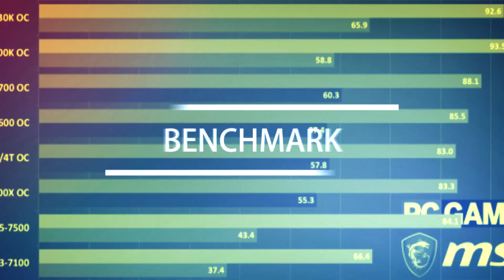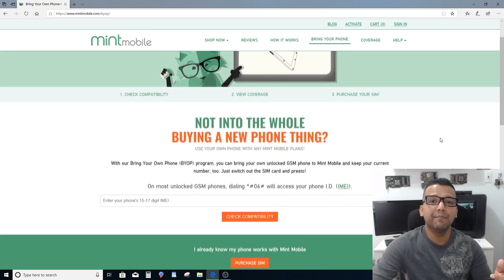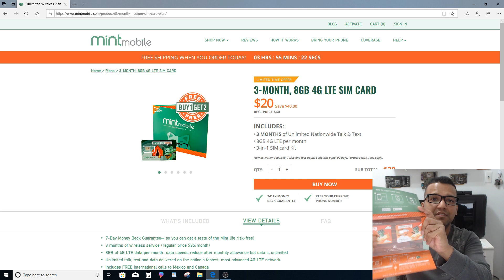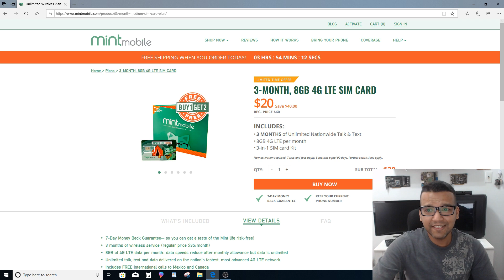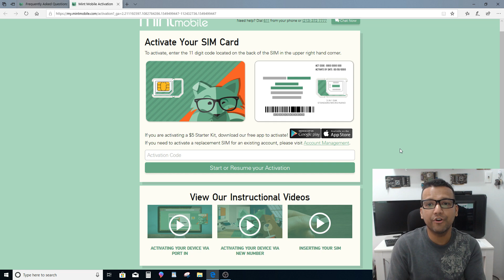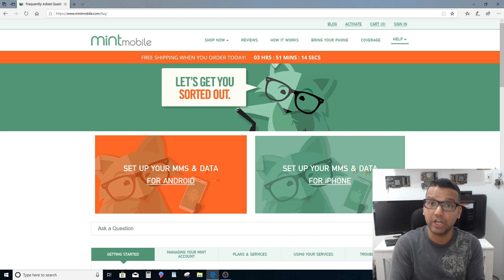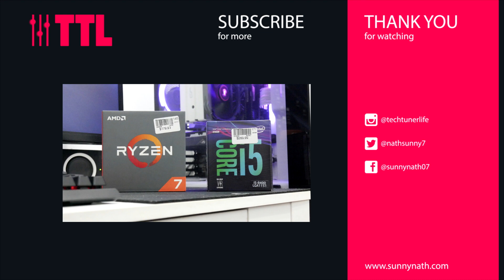Mint Mobile $20 Plan 3 Months 8GB 4G LTE (2 Months FREE)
Mint Mobile $20 Plan 3 Months 8GB 4G LTE Service (Crazy Deal)